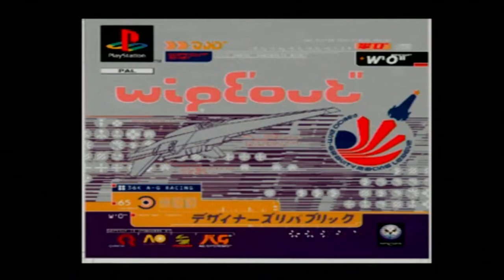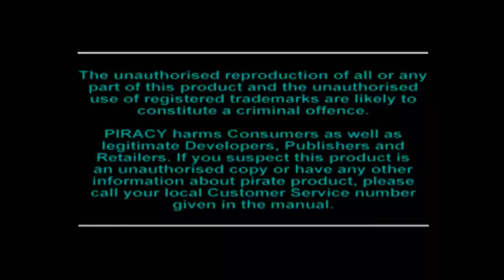Let’s Play: Euro Demo 1 (PS1/PS3) - Solar's Walkthrough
List Of Content & Timestamps:
- WipEout (video): 02:49
- Destruction Derby (video): 05:48
- Krazy Ivan (video): 08:41
- Novastorm: 09:39
- 3D Lemmings: 12:14
- Discworld: 20:04
- Assault Rigs (video): 34:24
- Sound To Light (V-CD, skipped: requires audio CD): 37:30